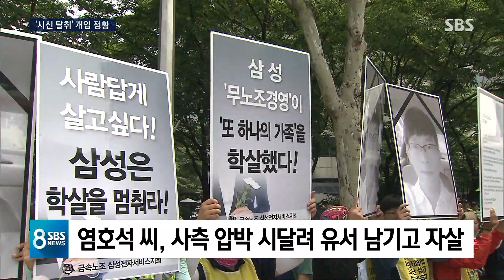'故 염호석 씨 시신 탈취' 삼성 개입 정황…녹취파일 확보 / SBS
검찰은 노조 와해 의혹 수사를 계속 이어간다는 방침입니다. 지난 2014년 삼성전자 서비스 노조 파업에 참여했던 염호석 씨가 서른네 살의 나이에 스스로 목숨을 끊은 사건이 있었습니다. 당시 그 사건을 은폐하는데 삼성 측이 개입했다는 정황을 검찰이 포착했습니다. 저희 취재팀이 그 정황이 담긴 녹취 파일을 확보했습니다.